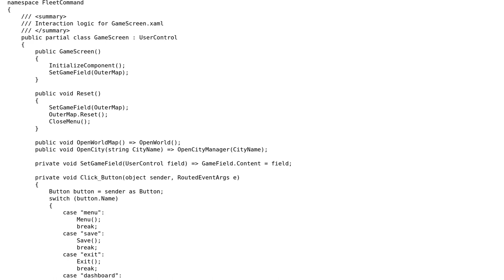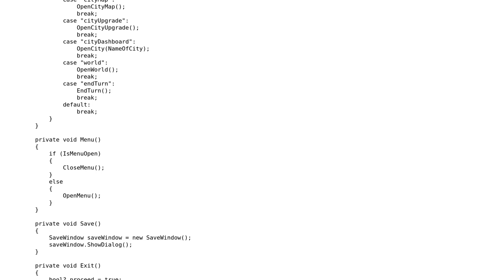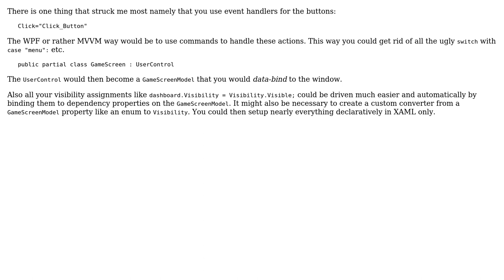Code Review: WPF Content Navigation and Button management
With thanks & praise to God, and with thanks to the many people who have made this project possible! You are responsible for your own actions.